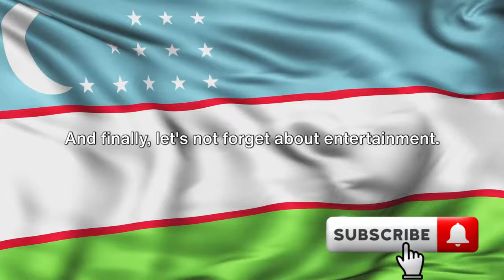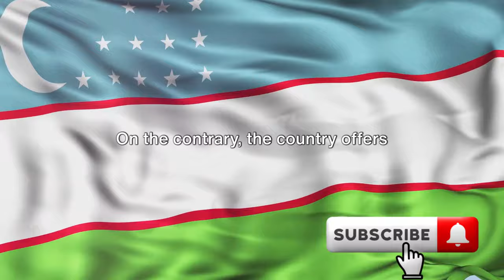The Cheapest Country With Too Many Single Women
In this video, join us on a captivating journey as we explore the breathtaking beauty of Uzbekistan, a hidden gem filled with rich culture, stunning landscapes, and fascinating history. Discover why Uzbekistan is a must-visit destination, known for its warm hospitality, delicious cuisine, and incredible architecture.

We'll also delve into the unique aspects of Uzbekistan, including the vibrant city life, traditional bazaars, and the warm and welcoming locals. Learn more about the abundance of single women and the affordable cost of living in this enchanting country.

Don't miss out on this opportunity to experience the wonders of Uzbekistan with us.

OUTLINE:

00:00:00 Intriguing Question
00:00:25 Introduction to Uzbekistan
00:02:42 Uzbek Culture and Women
00:05:37 Why Uzbekistan is Cheap
00:07:19 Summarizing the Key Points